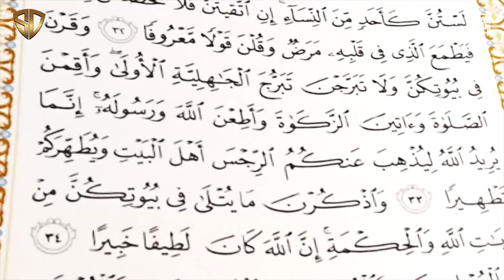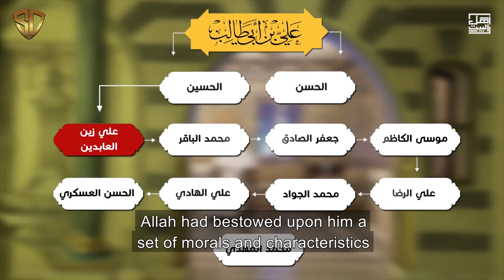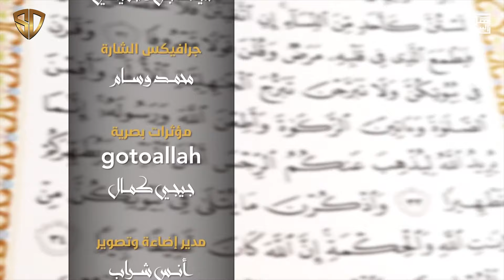The Twelve Imams (Ep 5) Ali bin Hussain Zayn al-Abidin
In this new series, Sheikh Hassan al-Hussaini discusses the topic of the Twelve Imams revered by the Shia and what our perspective as Ahlul Sunnah regarding them is. He delves into the topic from the works of the most prominent Sunni scholars and historians to bring out authentic descriptions of their lives and virtues.